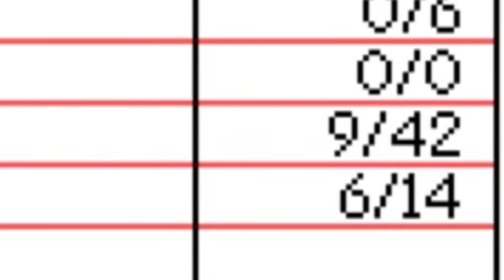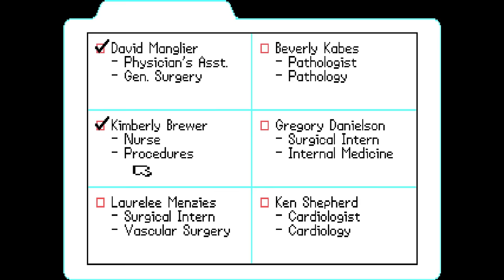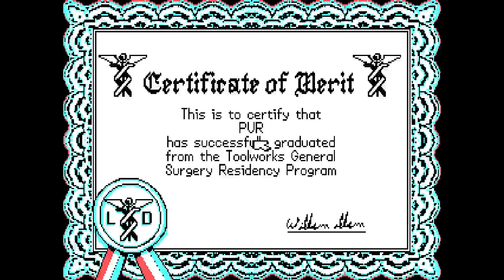Life and Death - Learning Surgery via Video Games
Review on the classic "Life Simulation" game, Life and Death! I think I could be an amazing surgeon, don't you?